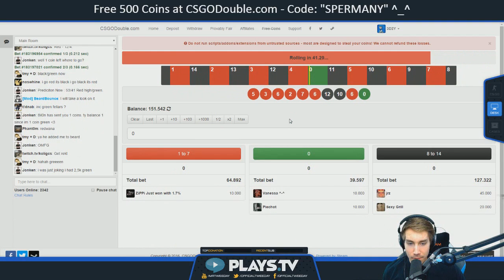KQLY IS BACK?! CS GO Stream Montage #14